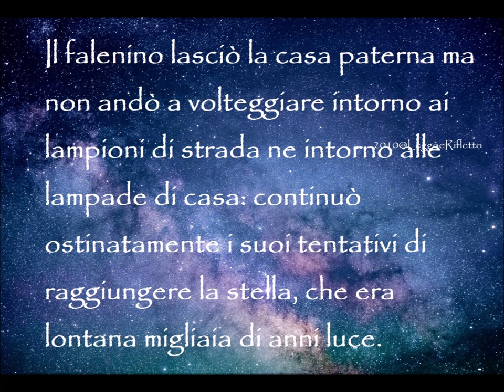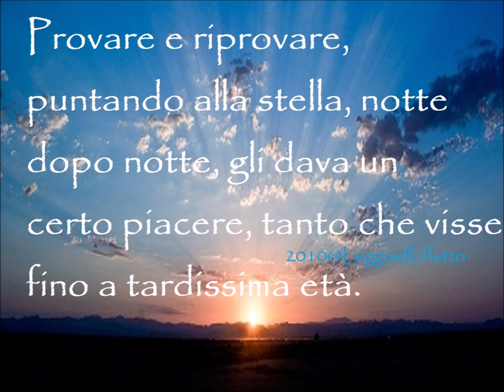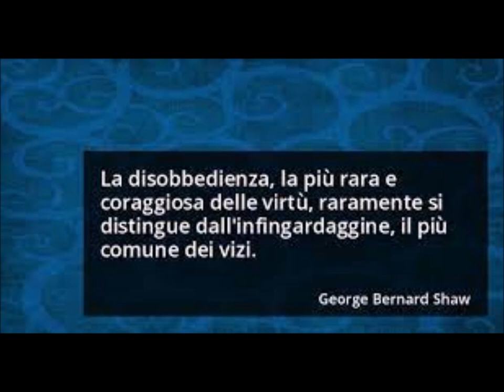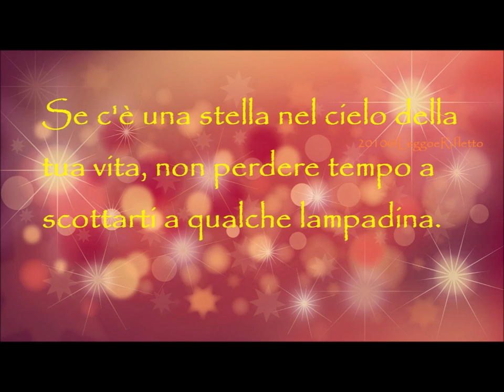Il falenino e la stella - don Bruno Ferrero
La stella della speranza è un segno distintivo. Ogni giorno dovresti chiedere la fede per osare l'impossibile.
Chi desidera operare con Cristo e, di conseguenza, trasformare il mondo, rifiuterà di adeguarsi a leggi ed ordinamenti precostituiti.
Sarà disobbediente, quando altri obbediranno, eseguirà quando altri troveranno insensato l'ordine impartito.
Il mondo gli apparirà una prigione, quando altri parleranno di libertà, ed esso sarà trasparente agli occhi della sua fede, quando altri saranno disperati, sentendosi prigionieri.
Fare cose impossibili è il realismo di coloro che conoscono la voce del loro Signore.

Se c'è una stella nel cielo della tua vita, non perdere tempo a scottarti a qualche lampadina.

- don Bruno Ferrero -
da: "40 storie nel deserto" - Ed. Elledici